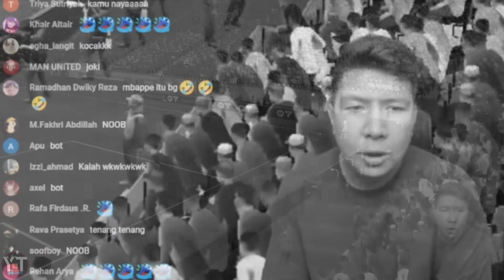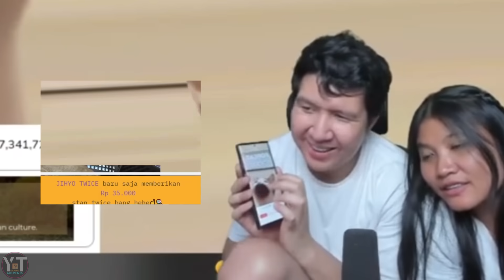MAMAH KENAPA AKU BERBEDA 😭 Momen Kocak Windah Basudara!!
Halo Adik adik. Terima kasih banyak sudah berkunjung dan menonton Video ini, Saya Ucapkan Terima Kasih banyak.

•Donasi Peduli Kucing Jalanan•

Mungkin yang punya rejeki lebih bisa mendonasikan rejekinya sedikit untuk membantu Kucing Jalanan untuk makanan dan pengobatan.

~ Opening/Closing Song
Opening: Fun Time
Type of music: Retro Jazz Hip Hop
Mood: Happy
Closing: Undertale OST- 023 - Shop [TRAP REMIX] (PROD. @Mai)